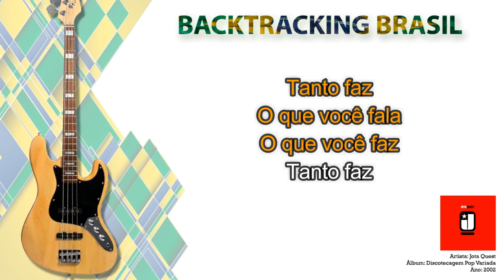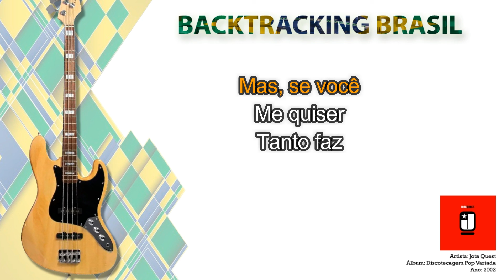Tanto Faz - Jota Quest - Backtracking sem Contrabaixo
NA COMPRA DO NOSSO SUPER PACK VOCÊ LEVA TOTALMENTE DE GRAÇA:

🎹🎹🎹🎹🎹🎹 ACESSO VITALÍCIO 🎹🎹🎹🎹🎹🎹

🏆🏆🏆🏆🏆 ATUALIZAÇÕES MENSAIS 🏆🏆🏆🏆🏆

🎤 Artista: Jota Quest
💿 Álbum: Discotecagem Pop Variada
📆 Ano: 2002